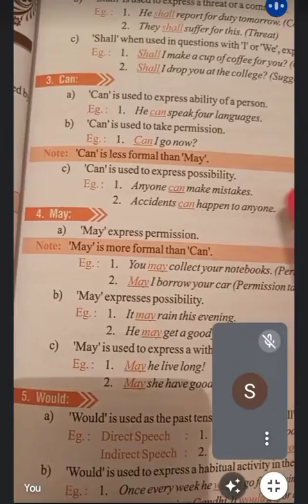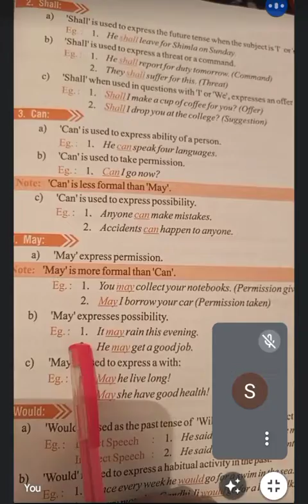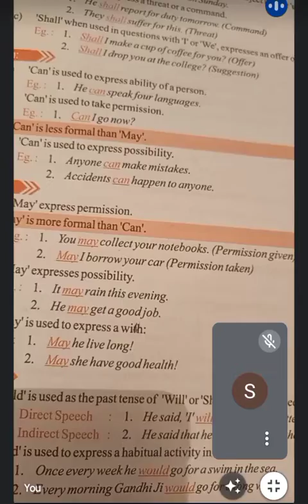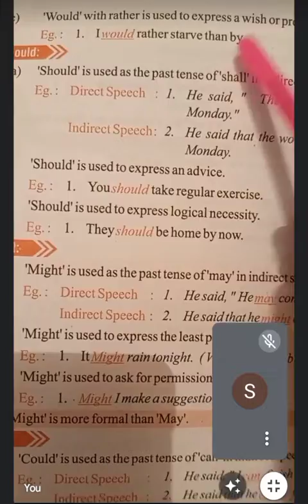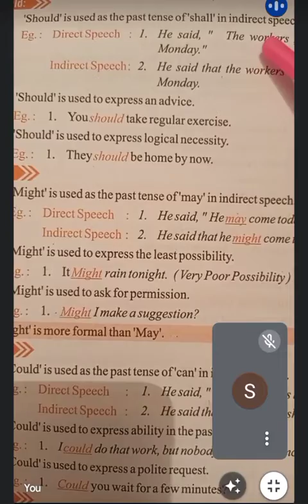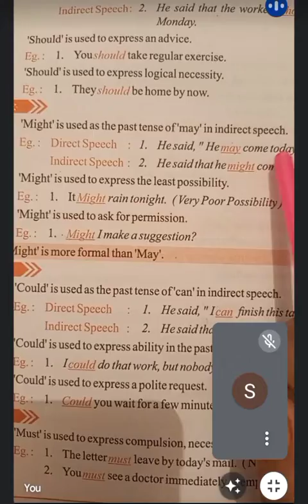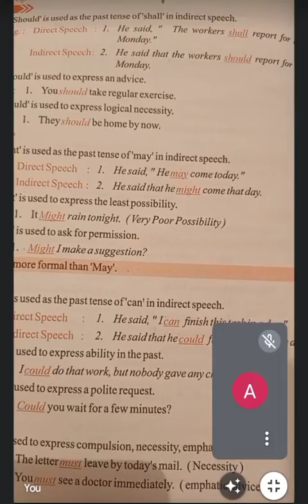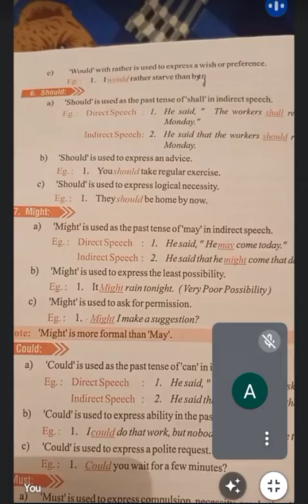Class 6th English- ll Auxiliaries and Models (Part- 2)